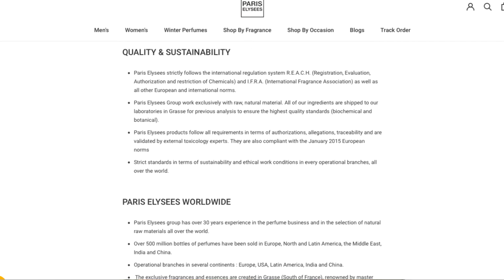✅Top 5 Perfumes under 800 /Best Perfumes For Men Under 800 In India/Long Lasting Perfumes in 2023 ✅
This video is about BEST PERFUMES FOR MEN UNDER 800 IN INDIA,or in other words we can say they are TOP 5 PERFUMES FOR MEN, under 800 the list that we have prepared is the list of those TOP 5 PERFUMES which are launched by Paris Elysees Perfumes under the names Paris Elysees Vodka Diamond,Paris Elysees Vodka The Time,Paris Elysees Amber Caviar,Paris Elysees Black Caviar & Paris Elysees Billion perfume because these are some chosen Affordable Perfumes and also the long lasting perfumes in 2023
Also good news is they all are designer perfume dupes or cheap clones of designer perfumes also known as Affordable alternatives and are good long lasting perfumes for men

0:00-Introduction
0:10-Message for viewers
2:20-NO.5 Paris Elysees Vodka Diamond
4:13-No.4 Paris Elysees Vodka The Time
6:09-No.3 Paris Elysees Amber Caviar
7:53-Paris Elysees Billion
8:48-Paris Elysees Black Caviar

Don't Forget To Check Perfume Beast Store On Amazon